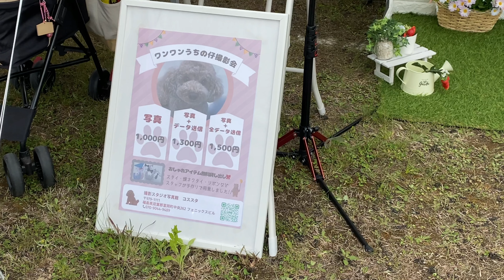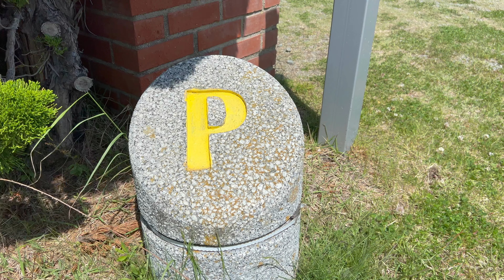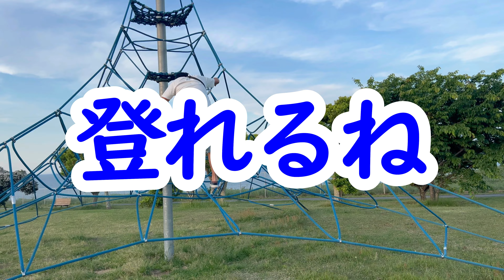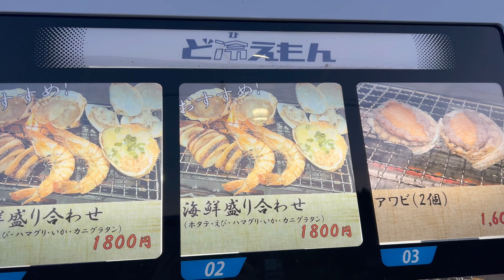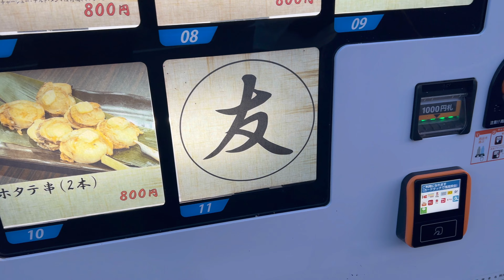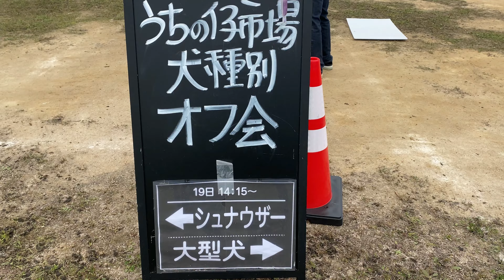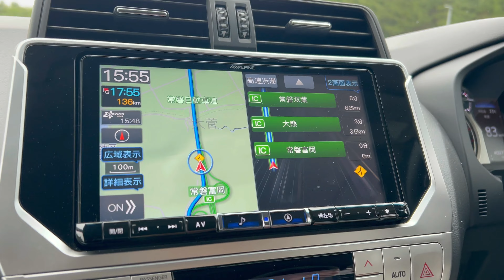2024.5.18-19うちの仔市場in富岡町＋天神岬スポーツ公園オートキャンプ場でキャンプをしながら２日間行って来ました